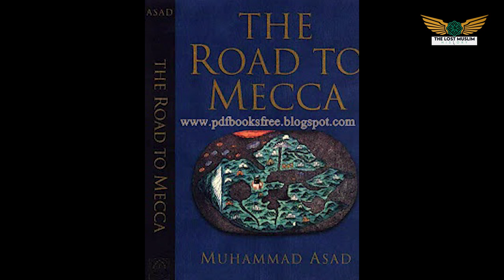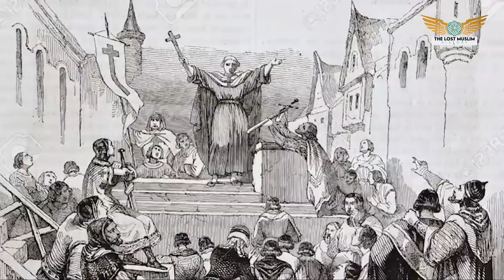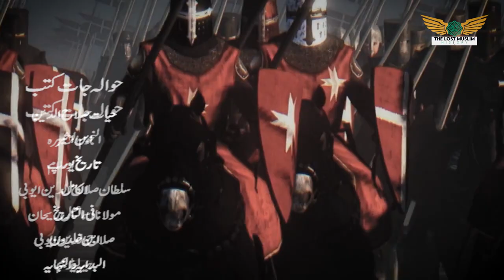Salahuddin Ayubi - Born to lead - EP 2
Al-Nasir Salah al-Din Yusuf ibn Ayyub,(1137 – 4 March 1193), better known simply as Salah ad-Din or Saladin, was a Sunni Muslim Kurd who became the first sultan of both Egypt and Syria, and was the founder of the Ayyubid dynasty. Saladin led the Muslim military campaign against the Crusader states in the Levant. He was an important figure in the Third Crusade. At the height of his power, his sultanate spanned Egypt, Syria, Upper Mesopotamia (Iraq), the Hejaz (western Arabia), Yemen, parts of western North Africa, and Nubia.

He was originally sent to Fatimid Egypt in 1164 alongside his uncle Shirkuh, a general of the Zengid army, on the orders of their lord Nur ad-Din to help restore Shawar as vizier of the teenage Fatimid caliph al-Adid. A power struggle ensued between Shirkuh and Shawar after the latter was reinstated. Saladin, meanwhile, climbed the ranks of the Fatimid government by virtue of his military successes against Crusader assaults against its territory and his personal closeness to al-Adid. After Shawar was assassinated and Shirkuh died in 1169, al-Adid appointed Saladin vizier, a rare nomination of a Sunni Muslim to such an important position in the Shia caliphate. During his tenure as vizier, Saladin began to undermine the Fatimid establishment and, following al-Adid's death in 1171, he abolished the Fatimid Caliphate and realigned the country's allegiance with the Sunni, Baghdad-based Abbasid caliphate.

In the following years, he led forays against the Crusaders in Palestine, commissioned the successful conquest of Yemen, and staved off pro-Fatimid rebellions in Upper Egypt. Not long after Nur ad-Din's death in 1174, Saladin launched his conquest of Syria, peacefully entering Damascus at the request of its governor. By mid-1175, Saladin had conquered Hama and Homs, inviting the animosity of other Zengid lords, the official rulers of Syria's various regions. Soon after, he defeated the Zengid army at the Battle of the Horns of Hama of 1175 and was thereafter proclaimed the "Sultan of Egypt and Syria" by the Abbasid caliph al-Mustadi. Saladin made further conquests in northern Syria and the Jazira, escaping two attempts on his life by the Order of Assassins, before returning to Egypt in 1177 to address issues there. By 1182, Saladin had completed the conquest of Muslim Syria after capturing Aleppo, but ultimately failed to take over the Zengid stronghold of Mosul.

Under Saladin's command, the Ayyubid army defeated the Crusaders at the decisive Battle of Hattin in 1187, and thereafter wrested control of Palestine—including the city of Jerusalem—from the Crusaders, who had conquered the area 88 years earlier. Although the Crusader Kingdom of Jerusalem continued to exist until the late 13th century, its defeat at Hattin marked a turning point in its conflict with the Muslim powers of the region. Saladin died in Damascus in 1193, having given away much of his personal wealth to his subjects. He is buried in a mausoleum adjacent to the Umayyad Mosque. Saladin has become a prominent figure in Muslim, Arab, Turkish and Kurdish culture, and has been described as the most famous Kurd in history.